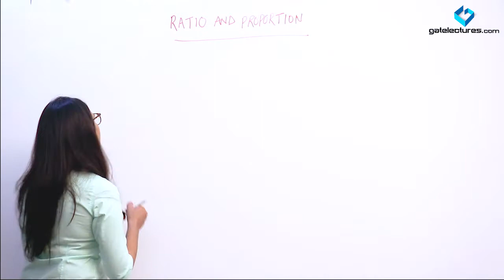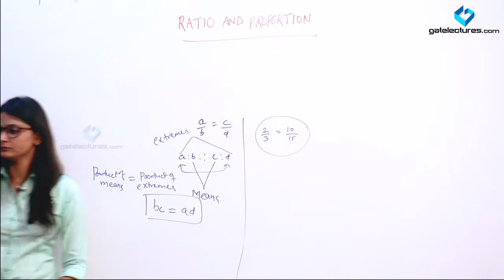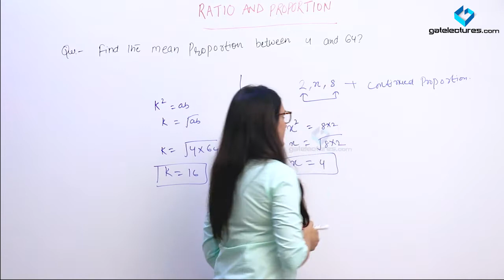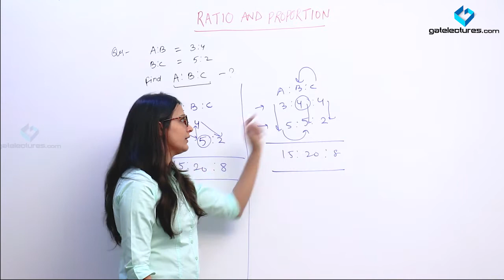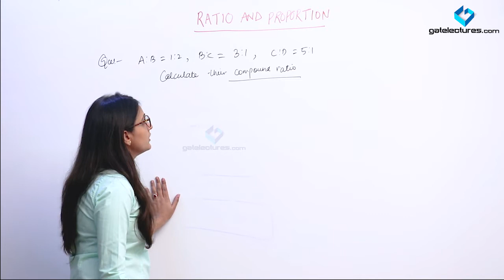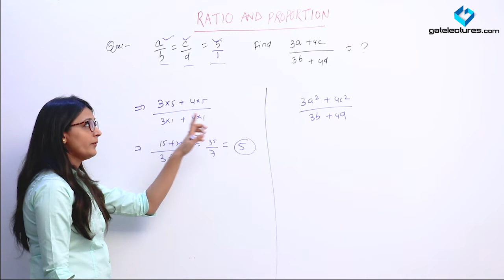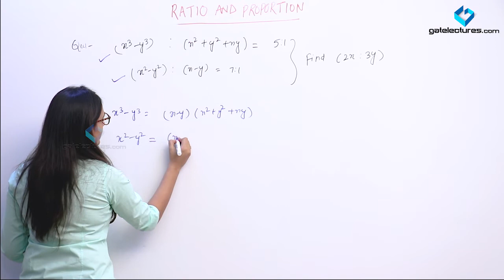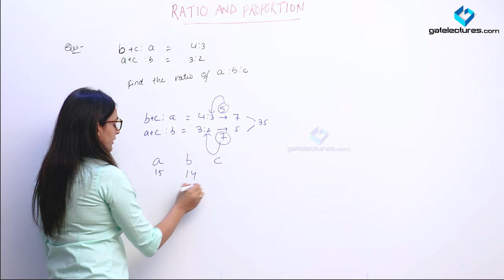Ratio and Proportions - Introduction - Quantitative Aptitude